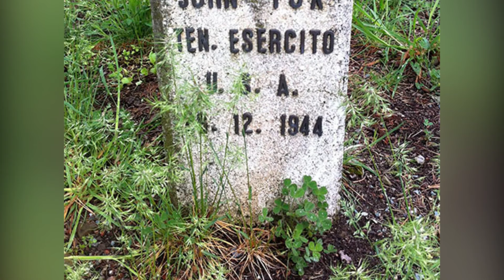John R Fox's Sacrifice for His Comrades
During the Second World War, John R Fox displayed extraordinary bravery by ordering an artillery barrage on his own position to protect his comrades and civilians from the German enemy. Despite knowing the grave consequences, he made the ultimate sacrifice to ensure the safety of those around him.